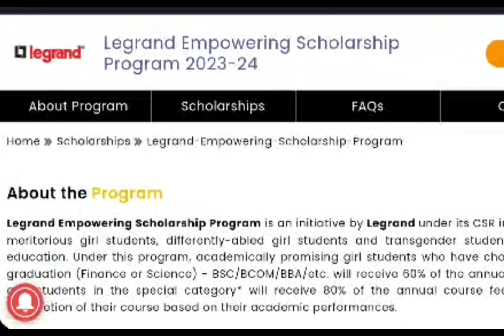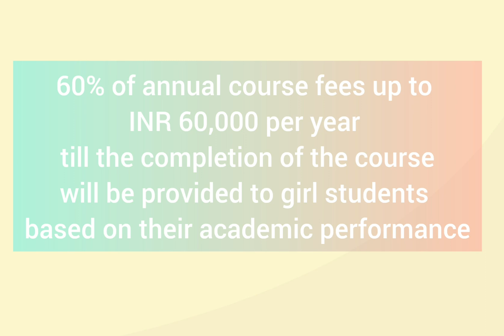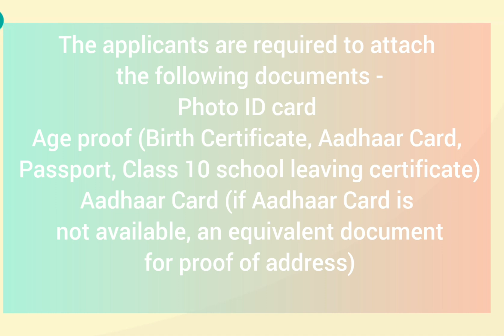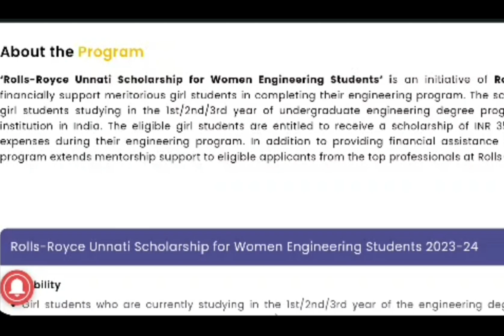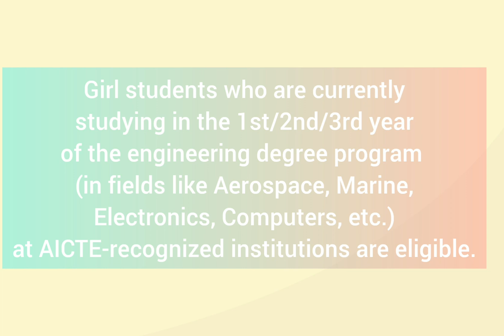Scholarship for girl Students! Benifits upto 1,00,000🔥! Free to apply!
In this video I have shared 2 scholarships that girl students can apply for right now and get benifits upto rs. 1,00,000.

Links to apply for the scholarship-
1. Legrand empowering scholarship program-
2. Rolls Royce Scholarship for women engineering Students-

Tags-
applications closing soon,
Scholarships for College Student Upto 500000,
scholarship form online 2023,
scholarship for undergraduate,
scholarship for university,
engineering,
Top Scholarships for Engineering Students 2023,
btech scholarships,
Scholarship for Engineering Student in 2023,
scholarship for girls,
Engineering Scholarship,
Scholarship for Engineers,
Kotak Kanya Scholarship 2023,
Raman Kant Munjal Scholarship 2023
scholarships,
College  Scholarship,
Girls scholarship ,
Scholarship for College Students 2022 ,
scholarship for btech 2nd year students,
scholarship for btech 1st year students,
scholarship for btech 1st year,
scholarship for btech 2023 ,
scholarship for engineering girl students ,
100% Scholarship For Class 12 Passed & College Students 2023.